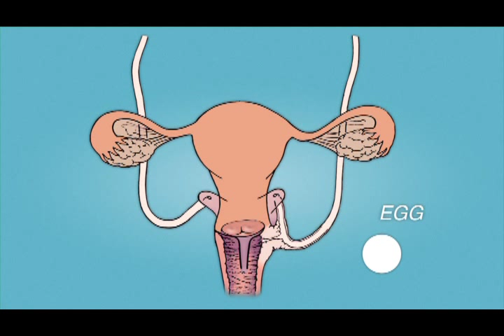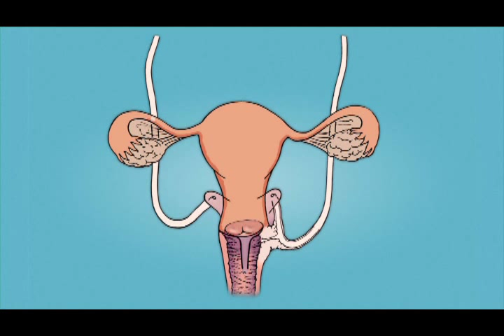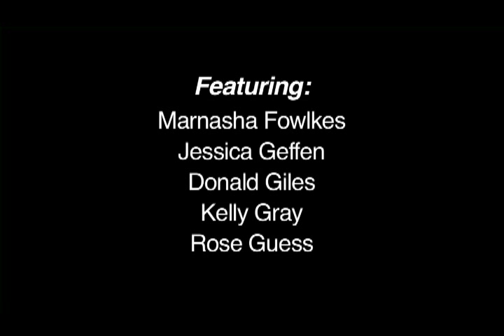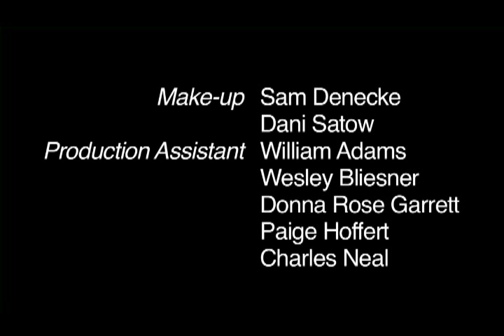My Future-My Choice [Segment 13]